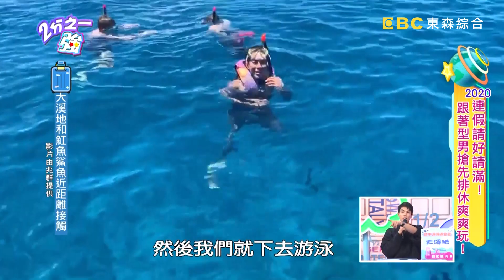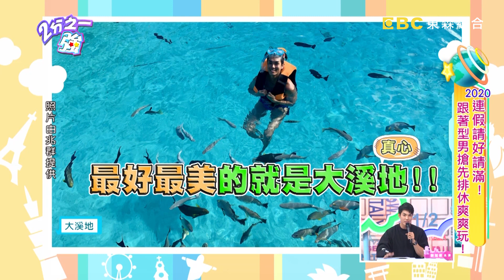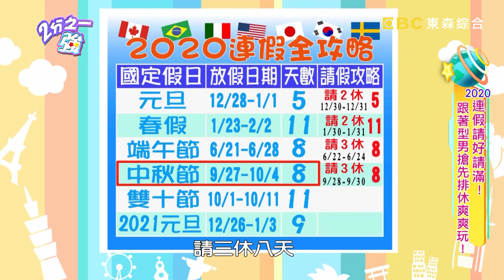端午節最高請8天？趁長假朝聖「大溪地」美景！尼可大讚：此生必去！【2分之一強】20191216 part3/4 EP1206 杜力 夢多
主題：2020連假全攻略！！旅遊這樣玩就對了！！
藝人來賓：岑永康、茵芙、劉宇珊
各國代表：杜力、夢多、蔡博文、愷杰、兆群、尼可

連假就是要出國？！老外教你怎麼請假怎麼玩！！杜力推薦元旦可以去新加坡，只有5天也可以玩兩國？！春假夢多最推遊藏王，滑雪泡溫泉還能看冰樹！！蔡博文極推西班牙外島，便宜好玩CP值超級高？！兆群帶來豪華之旅大溪地，物價高但卻是一輩子必去海島？！尼可建議元旦到泰國避人群，游船看廟還有大象在路邊洗澡？！愷杰說6月是紐西蘭最美季節，看花露營不去真的會後悔！！究竟連假還可以去哪玩，不出國的話還能怎麼玩呢？！一次精彩內容請鎖定晚間11點《2分之一強》！！